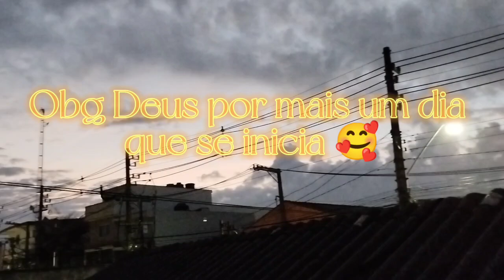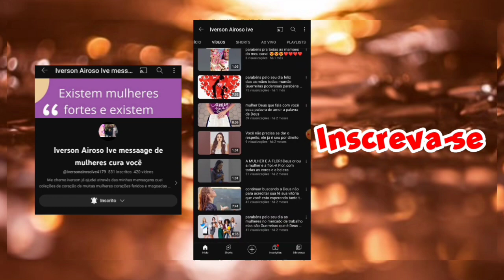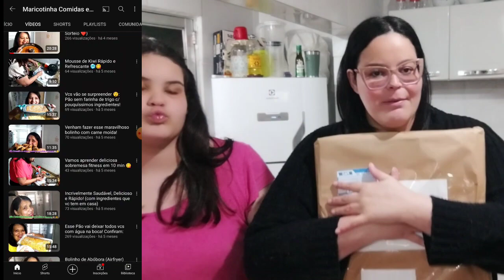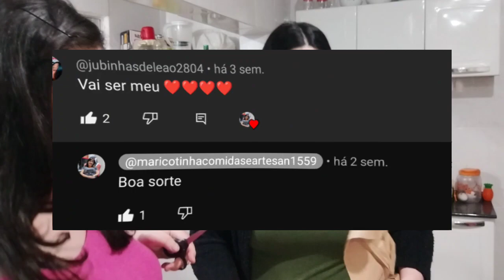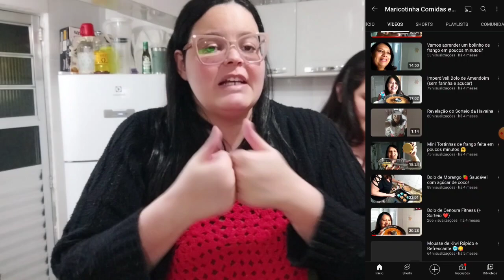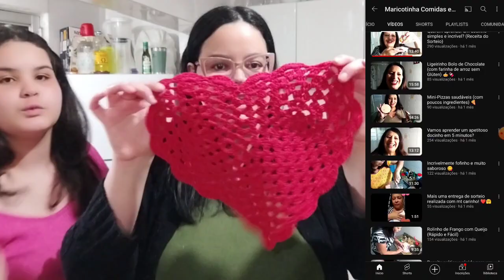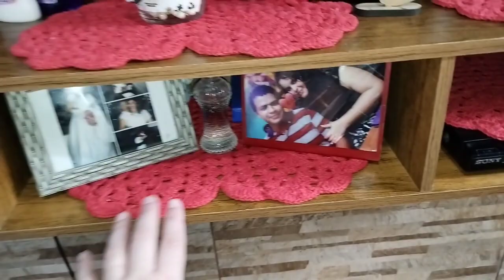Faxina na Sala - Nem acredito que chegou meu prêmio 🥰 - Jubinhas de Leão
Nosso Instagram: Jubinhas de Leão

Olá Jubinhas de Leão hoje vou compartilhar um pouco do nosso dia com vcs, espero que vcs gostem, faxinei minha sala ficou tudo limpo e organizado 🥰 e já usei meu prêmio para decorar minha sala❤️

Se inscrevam nesses canais aqui tbm 👇😉

👉 Maricotinha Comidas e Artesanatos

👉 Família Simples

👉 Iverson Airoso

Assista tbm o vídeo da nossa festa de 500 inscritos

Temos uma surpresa para vocês - Gratidão a Deus por tudo - Rumo ao 1k - Jubinhas de Leão

Nos ajude a chegar nos 1000 inscritos, para concorrer um Pix de R$ 100,00 reais 😉

Quando batermos os 1000 inscritos, vamos fazer um vídeo específico, que vcs precisam comentar "CHEGAMOS 1K".